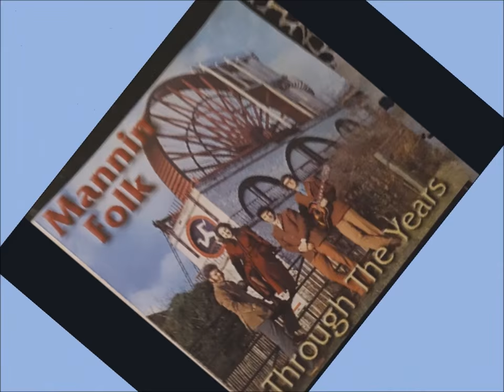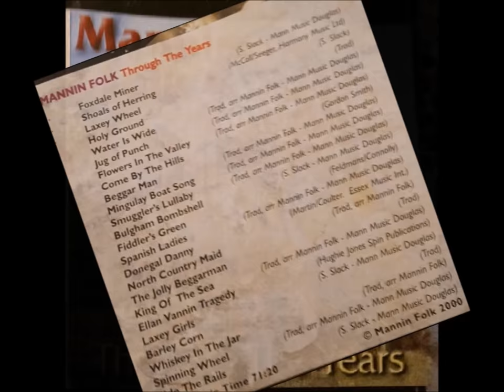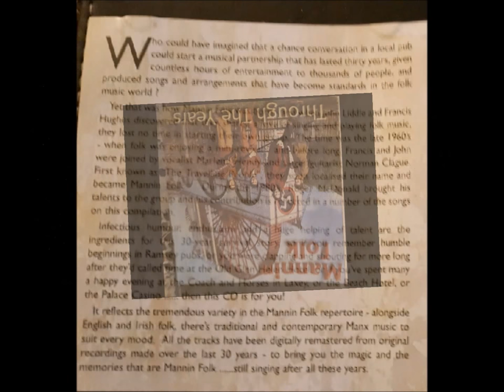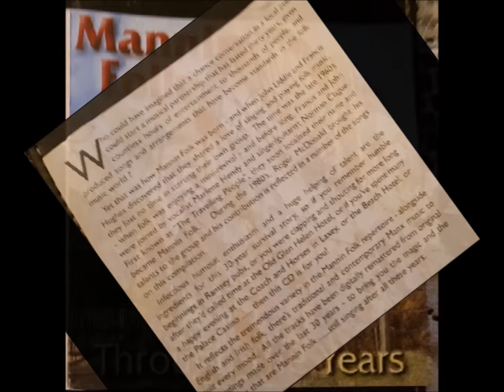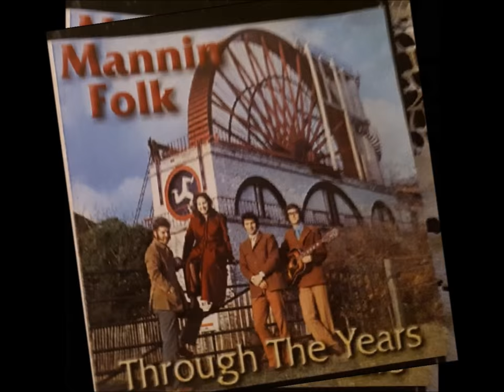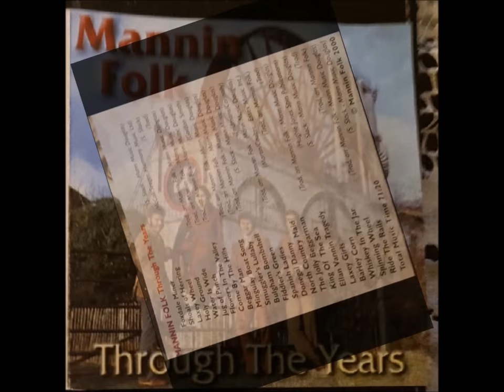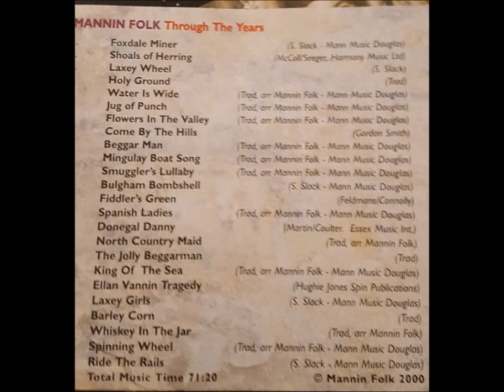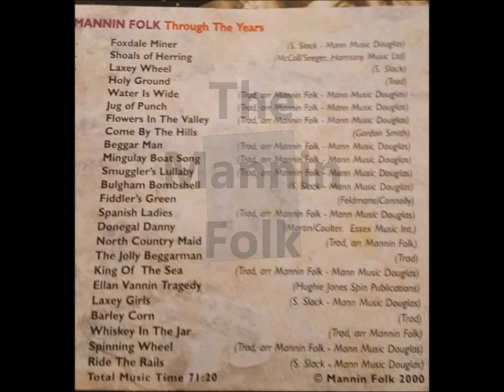MANNIN FOLK THROUGH THE YEARS full album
Here we have tracks 1 to 24 , the full album of "Greatest Hits" :-
                         THE MANNIN FOLK  --- THROUGH THE YEARS
  The notes on the inside cover notes read as follows:-
"Grateful thanks to the late Stuart Slack for his many songs, to Terry Clough for his encouragement and for making the original recordings available, and Judith Ley for her enthusiasm and hard work in producing the CD."

I would like to add my sincere thanks to The Mannin Folk for the pleasure their Music has given me and the rest of the  Family for years, even if I did used to cringe when I was anywhere they were playing and they played the Laxey wheel. This was after years of taunts from jealous kids , I am now so proud that my Dad wrote what can only be described as a 'classic' , and the Mannin Folk perform the definitive version.

Among the 24 tracks there is a diverse range of songs from lullaby to the Johnny Cash...esque railroad sound of the Bulgham Bombshell., My personal favourites , excluding my dads are the Ewan McColl song Shoals of herring, the traditional songs Flowers in the valley, Spanish Ladies and King of the sea and the Hughie Jones song Ellan Vannin Tragedy.

 Copyright Mannin Folk 2000, cd number RJCD04